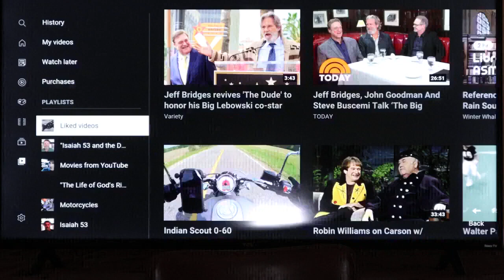All the exiles of the 13 tribes assembled as 1 man Israel. Ephraim & Manasseh settled in Jerusalem.